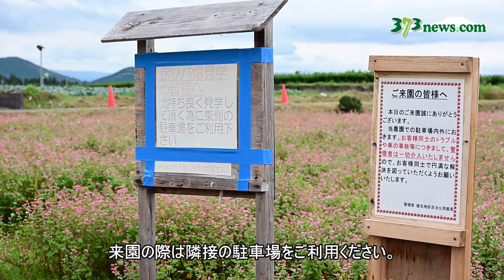秋風に揺れ…赤ソバの花、ピンクに色づき見頃 霧島市溝辺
霧島市溝辺の陵北ふれあい農園で、赤ソバの花が見頃を迎えている。ピンク色の花は秋風に揺れ、１７日も来園者の目を楽しませていた。